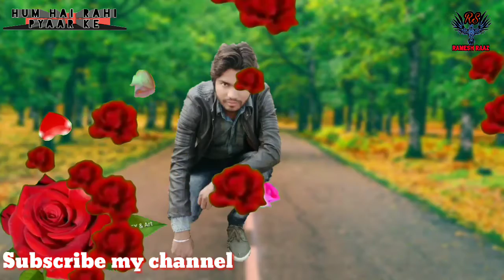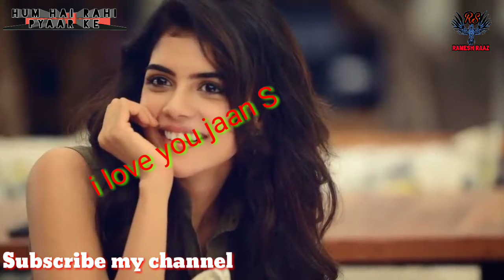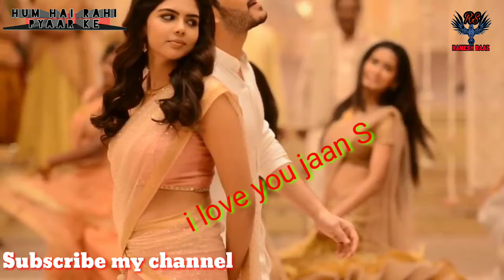Tu_Hi_Meri_Manzil_ *HUM HAI RAHI you pyaar ke_RAMESH RAAZ(2020)_-_Full_MP3_Song_*HQ*(720p)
HUM*HAI *RAHI *PYAAR*KE
HINDI GANE SUNNE KE LIYE

MY NAME RAMESH RAAZ
MO.8859463265
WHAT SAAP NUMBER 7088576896